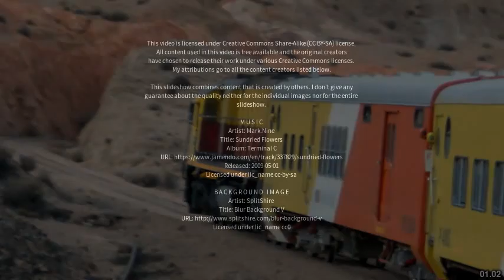Best places to visit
Best places to visit - Aviá Terai (Argentina) Best places to visit - Slideshows from all over the world - City trips, nature pictures, etc.